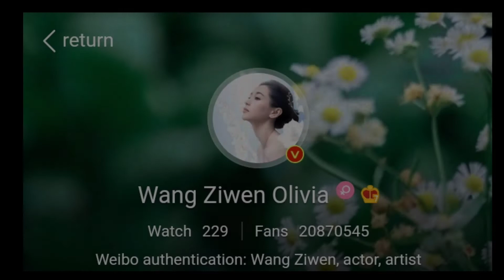Olivia Wang (Healer Of Children 2020) | Lifestyle | Biography | Facts Hobbies | Networth | Boyfriend